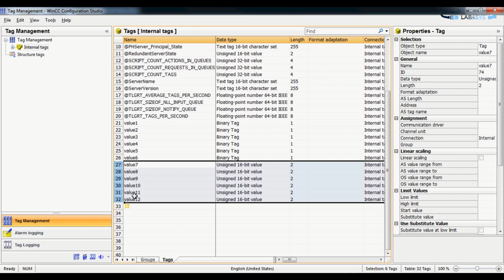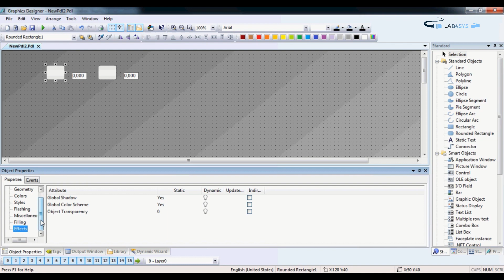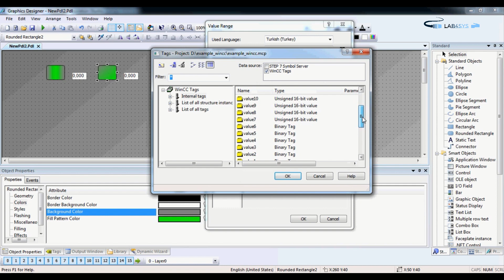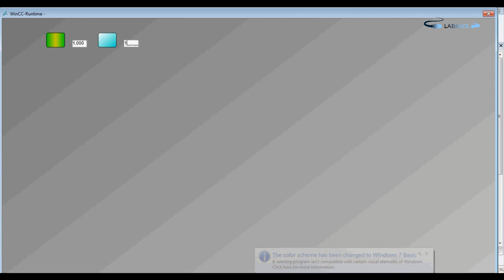WinCC - CONNEXION AVEC LES VARIABLES ET MODIFICATION DYNAMIQUE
OUPS!! Ne ratez pas cette occasion. Formation complète TWIDO SCHNEIDER ELECTRIC avec ATTESTATION à la FIN de formation
Dans cette vidéo, sur le logiciel wincc de siemens, on vous montre comment se connecter avec les variables et la modification et l'animation dynamique des variables.

Vos j'aimes, commentaires et partages de vidéos, vont nous faire un grand plaisir.

Simatic Manager
Simatic wincc
Simatic step 7

Lab4Sys